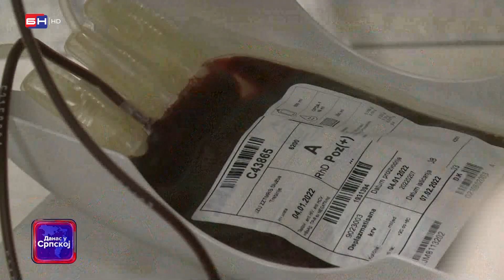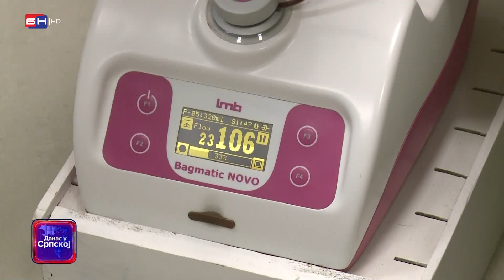Trebinje: Deda Mraz prvi darovao krv (BN TV 2022) HD